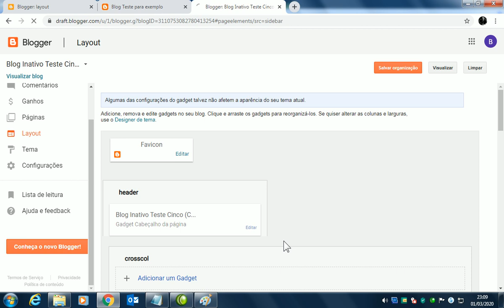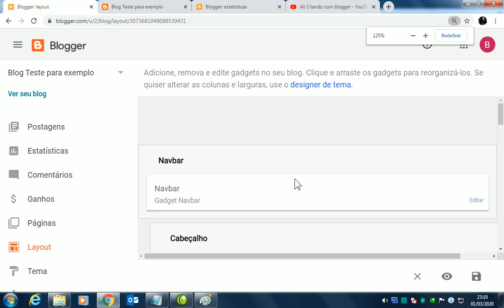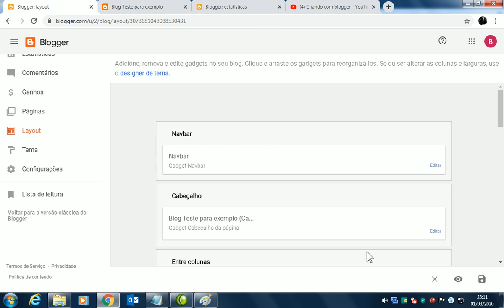07 | Como Alterar Painel para Novo Blogger